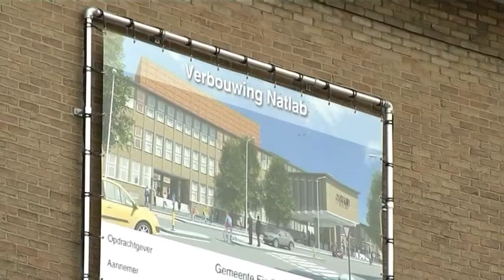Beheer NatLab in handen van drie partijen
Plaza Futura, Baltan en Broet hebben vanmiddag een oprichtingsakte ondertekend voor een nieuwe Natlab-coöperatie. Daarmee komt het beheer van het pand op Strijp-S in handen van de drie partijen die vanaf september daar gaan huisvesten.

Voorzitter van de coöperatie wordt Plaza Futura, in de persoon van directeur Pauline Terreehorst. Het oude Philips-pand wordt omgebouwd tot film- en theaterhuis, met een restaurant.

Op vrijdag 11 oktober zal het NatLab officieel worden geopend, waarna een maand lang een feestelijk openingsprogramma zal worden gepresenteerd.